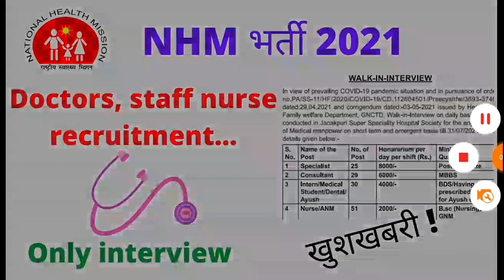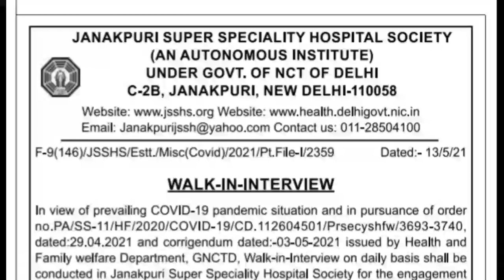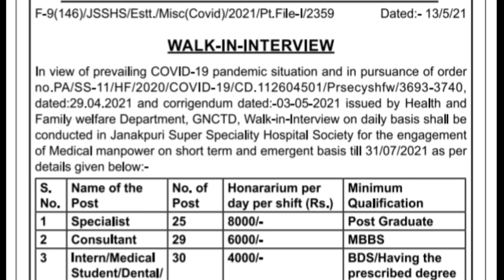nhm भर्ती 2021| doctors, staff Nurse vaccancy 2021 | delhi staff Nurse vaccancy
nhm भर्ती 2021| doctors, staff Nurse vaccancy 2021 | delhi staff Nurse vaccancy | janakpuri hospital | staff Nurse vaccancy|

Please Like 👍 Comment ✌ And Share ‍‍‍🙌 〰️〰️〰️〰️〰️〰️〰️〰️〰️〰️〰️〰️〰️〰️〰️〰️ ▶Most Important : Please *SUBSCRIBE Our Channel And Click On Bell 🔔 Button So That You Will Never Miss Any type medical, nursing job Videos update Form us..